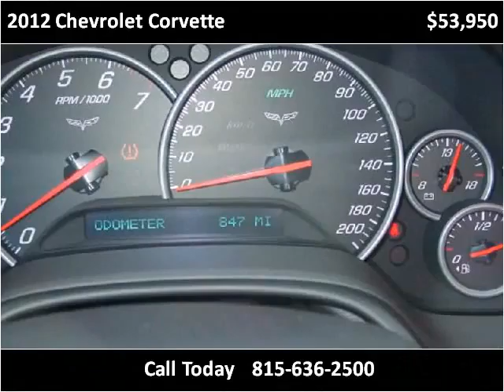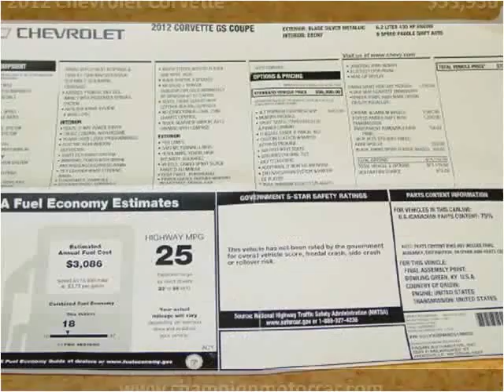2012 Chevrolet Corvette Used Cars Chicago IL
This 2012 Chevrolet Corvette is available from Champion Motor Cars.